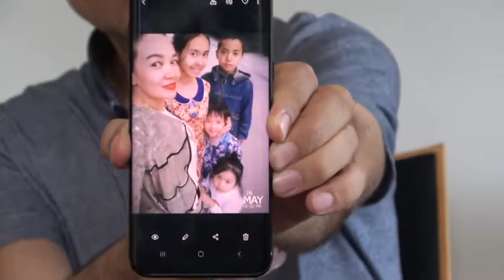Beat 60: Ablimit, Belgium (English, français, ئۇيغۇرچە)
Ablimit tells his story, previously published in Foreign Policy. His wife, Horiyet Abdulla was, with their four children, trying to seek refuge at the Belgian embassy in Beijing when the latter called the Chinese police to forcibly remove them.